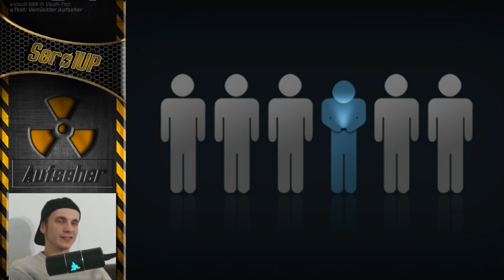Heute Stream + Info zur Kanal Bauarbeiten